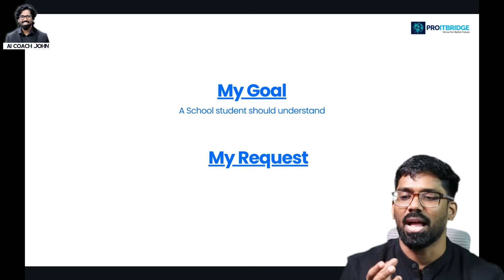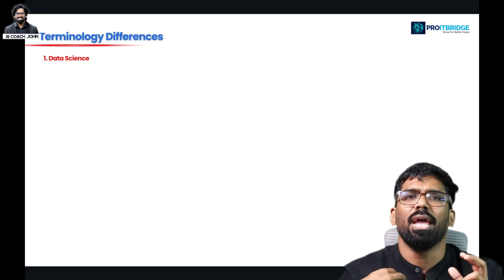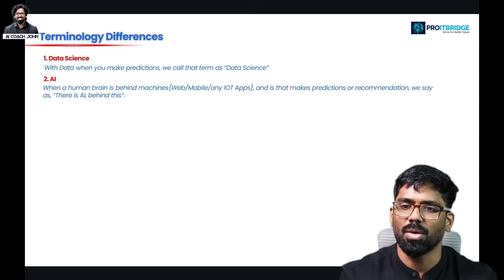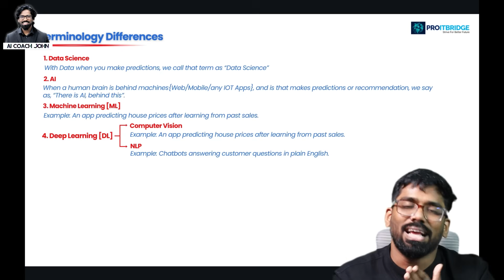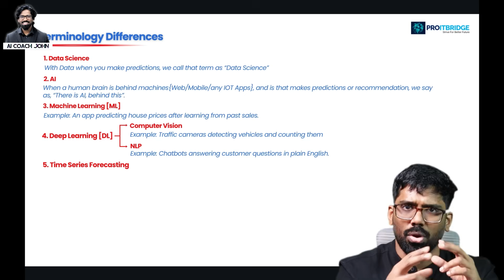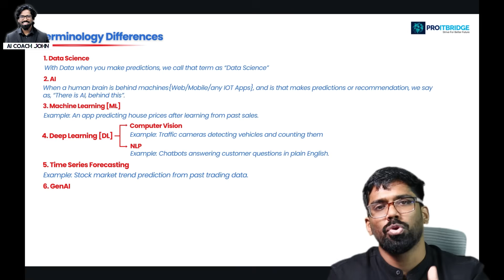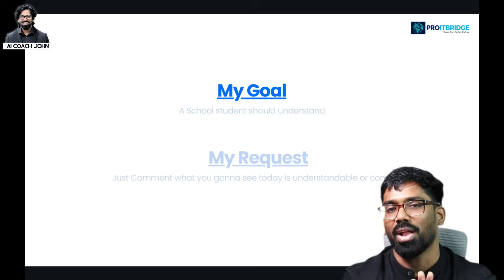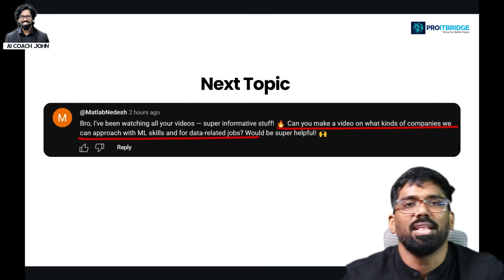The (No.1 CLARITY🔥) in Data Science, AI, GenAI, Agentic AI is HERE in Tamil | AI Coach John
data science
ai tutorial
pandas tutorial
feature engineering
ai roadmap
data science 2025
ai 2025
ai coach john tutorials
ai in tamil for beginners
machine learning workflow
ml workflow explained
ml process tamil
how to do machine learning
machine learning for beginners tamil
ai and ml explained in tamil
ml steps and process
machine learning tutorial step by step
tamil machine learning tutorial
ai coach john machine learning